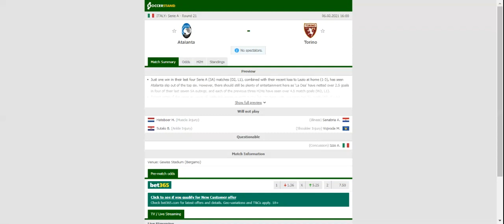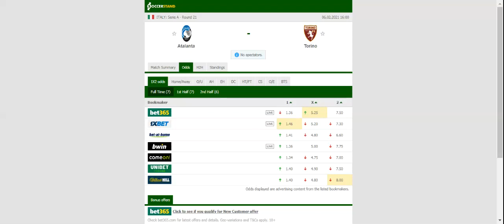ATALANTA VS TORINO PREDICTION & BETTING TIPS - 06/02/2021